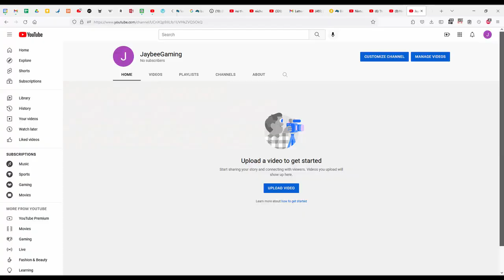ANNOUNCING EVENTS RELATED to POTENTIAL and my new channel JAYBEEGAMING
If you want to skip ahead to the part where I actually announce the thing, it's at 4:57.

(to be updated soon)